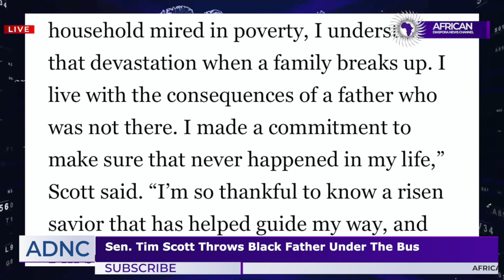Sen. Tim Scott Claims He's With 'Good Christian Girl' Due To Pressure From Party About Being Single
Demetra Kaye reports on Senator Tim Scott from South Carolina claiming that he is with a 'good Christian girl' due to pressure from Republican party about being single.